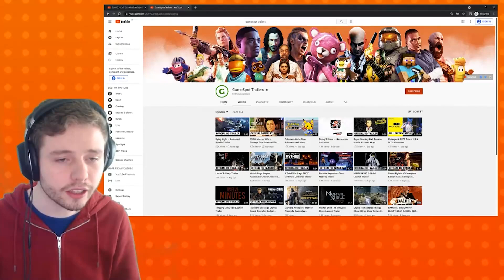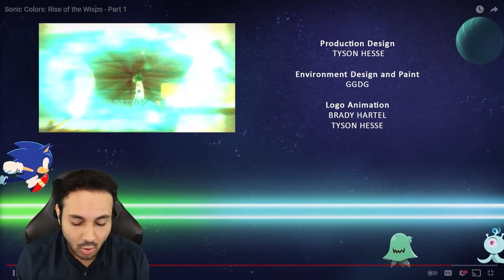Sonic Fans React To Sonic Colors: Rise of the Wisps Part 1 (Compilation)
A compilation of Sonic fans reacting to Sonic Colors: Rise of the Wisps Part 1 @SonictheHedgehog.